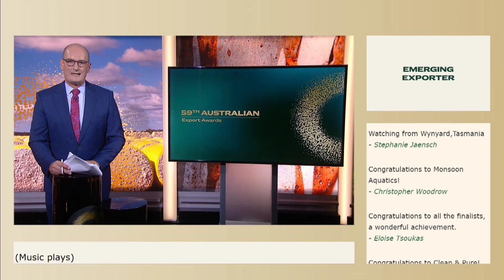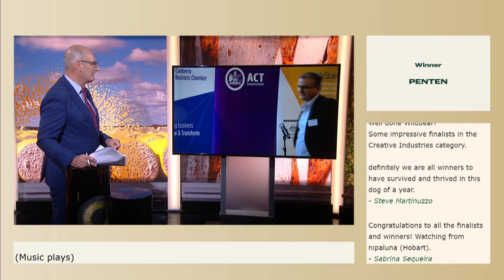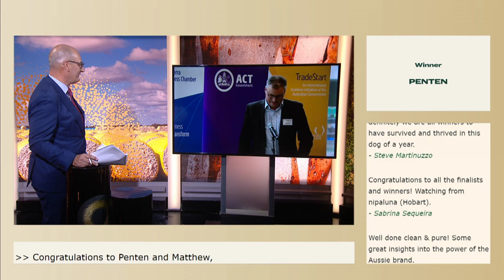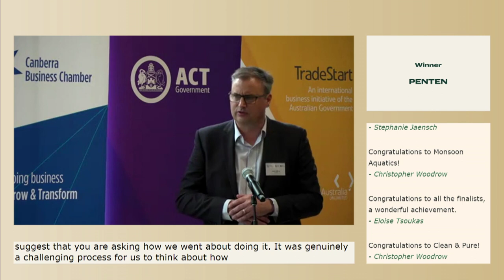Emerging Exporter Award 2021 - Penten